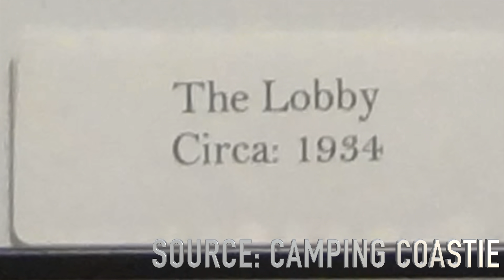THE MOST HAUNTED PLACES IN THE WORLD | MICHELLE PLATTI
Today we take a ~virtual~ trip around the world and look at the most haunted places on earth.

Black-owned businesses to support:
- Sadrieka- amazing shop with the most beautiful artwork!!! check it out!!!
- Fresh Seed Glam- all natural skincare products check them out!!!
- Hortiki Plants- eco-friendly gardening kits!!! super cute!!! i CAN’T WAIT to order and plant some of these!!!
- Aromaology- BEAUTIFUL handmade bath, body, and home fragrance products. such adorable gift sets and i LOVE the packaging. @aromaology on instagram/twitter!!!

Black Creators to support:
- Toni Mitchell- does AMAZING vegan and fitness videos. so many good workout videos check her out!!!
- Fit Body By Ashley- she does incredible and fun fitness videos and talks about her weight loss journey. check her out!!!
- Jade Fox- She makes AMAZING LGBTQ+ content she’s literally SO fucking funny and just cool vibes all around. check her out!!! she made a super important video about the racial divide between lesbian YouTubers it is a MUST WATCH!!!
- Melanated Momma- I LOVE MANI SO MUCH!!! i have so many amazing things to say about mani. mani makes content on youtube, twitter, and instagram @melanatedmomma and is a psychic who is talking about astrology, and giving psychic/spiritual messages. mani has been my GUIDE for the past few months on literally everything. anytime mani tweets i instantly feel like safe and happy vibes. just SUCH good energy overall. love. youtube channel